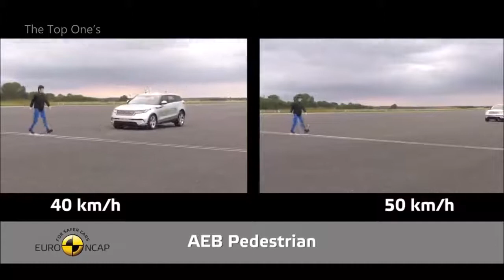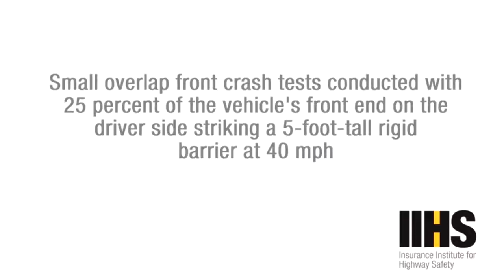Top 10 Luxury Cars Crash Test , Expensive luxury cars crash test !!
it's like cattle going to slaughter...Very Sad..
Luxury cars are traditionally the safest vehicles on the road. Not only are they engineered to be eminently crashworthy, but they typically offer advanced safety and driver-assist systems, as well. But as is the case with other vehicle classes, some luxury-branded models are rated more highly than others for safety.
Made by The top one

1)This video has no negative impact on the original works (It would actually be positive for them)
2)I only used bits and pieces of videos to get the point across where necessary.

Top 10 Luxury Car CrashTest | Expensive luxury cars crash test